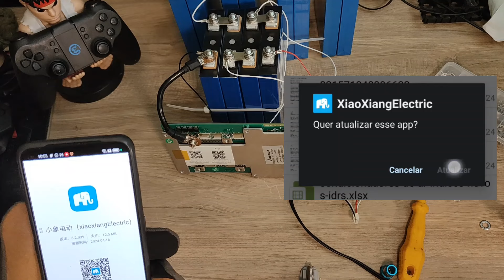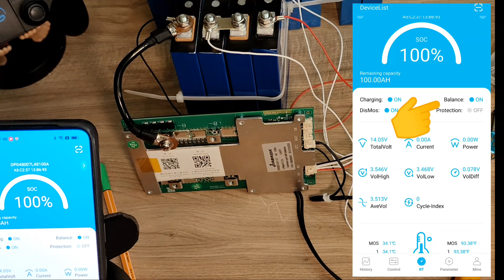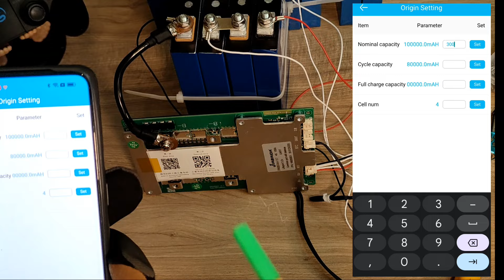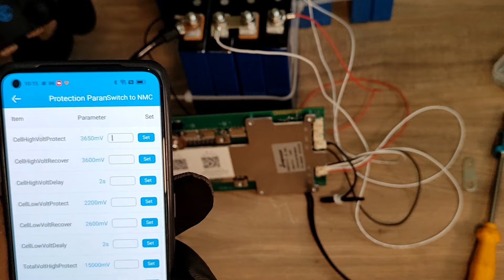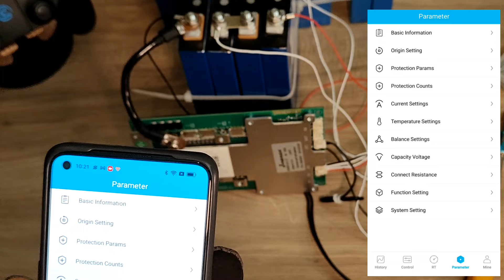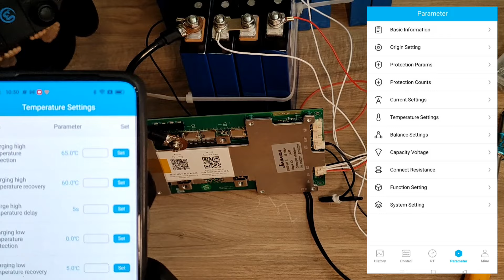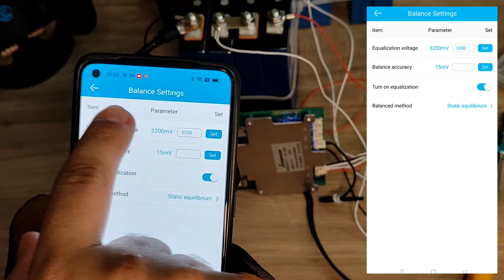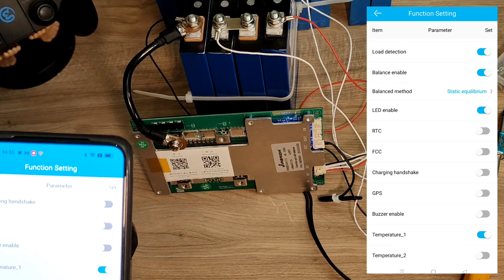Como Configurar uma Smart BMS? BMS JBD, Jiabaida ou "Jabulaaaniii".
Link dos Produtos:

BMS Jiabaida Lifepo4 100A

Lifepo4 30ah (4 peças)

Lifepo4 32Ah (4 peças)

Lifepo4 46160 e outras

Lifepo4 Azul Calb Kingbo

Link Smart BmS Lifepo4

Lifepo4 Varicore

Lifepo4 Liitokala

Lifepo4 GTF

Plaquetas de Conexão REF. (62mm x 15mm x 45mm)

Lancol testador de bateria

Wattímetro Inteligente ATORCH

Disjuntor inteligente

Atorch DL24 MP